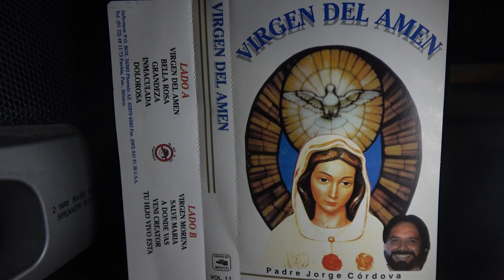VIRGEN DEL AMEN PADRE JORGE CORDOVA